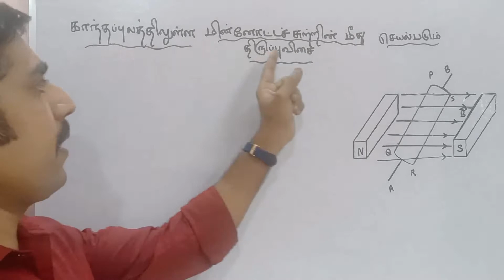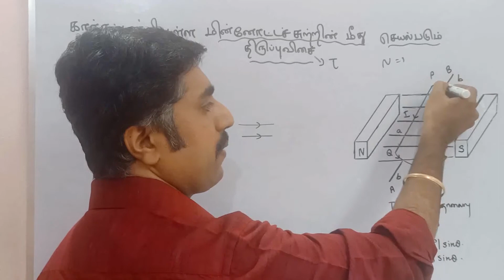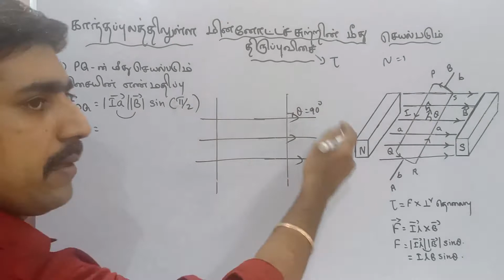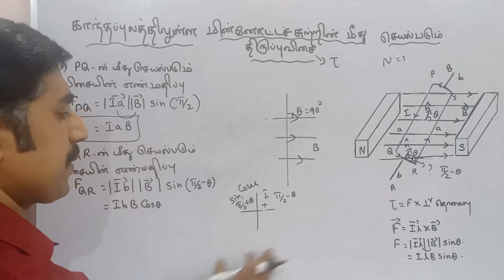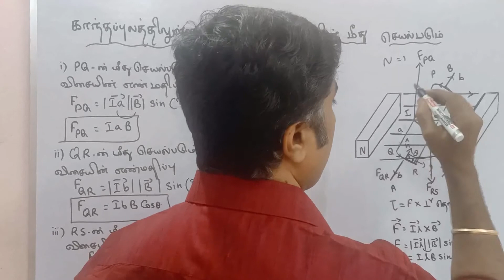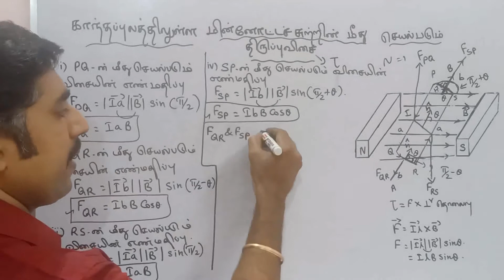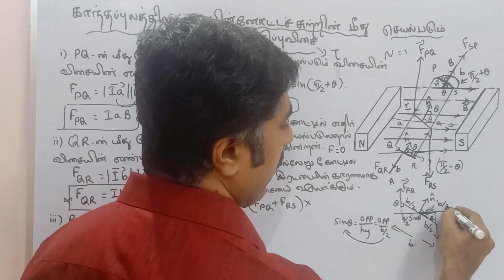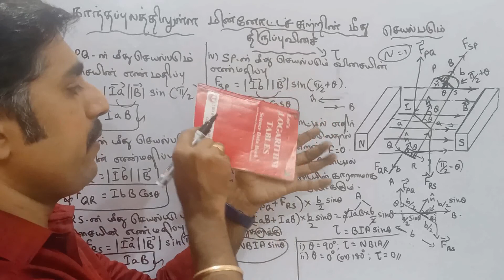காந்தப்புலத்திலுள்ள மின்னோட்டச் சுற்றின் மீது செயல்படும் திருப்புவிசை||அலகு 3|வகுப்பு 12 இயற்பியல்